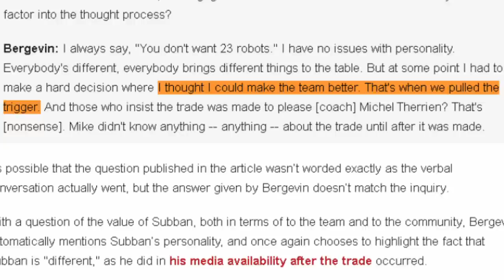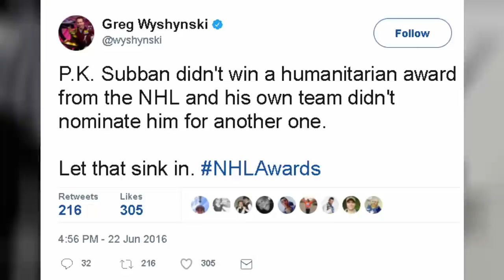The REAL Reasons Why PK SUBBAN was TRADED: NHL CONSPIRACY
NHL Conspiracy theory about Subban getting traded to Nashville for Shea Weber.